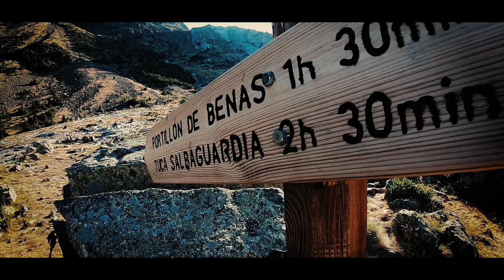Cima del Salvaguardia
Fin de semana de montaña y camping. El primer día hicimos una pequeña excursión para estirar las piernas hacia el Ibón de Coll De Toro. Al día siguiente empezamos nuestra ruta hacia el Salvaguardia a 2736m y 1034m de desnivel.